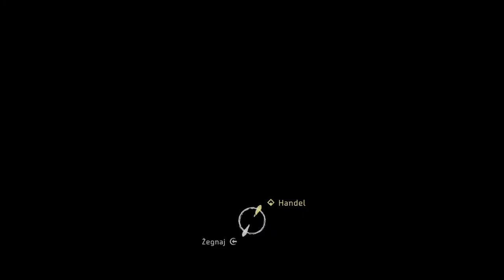Horizon Zero Dawn #6 - Potykacz, handel.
PEGI16